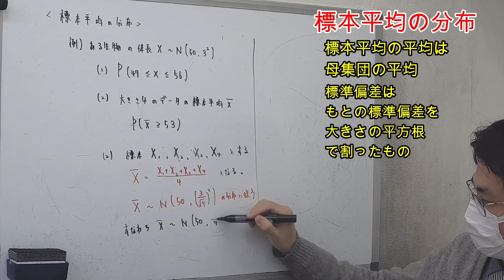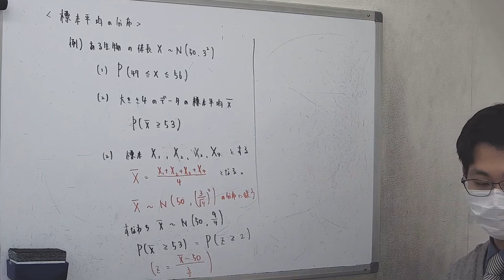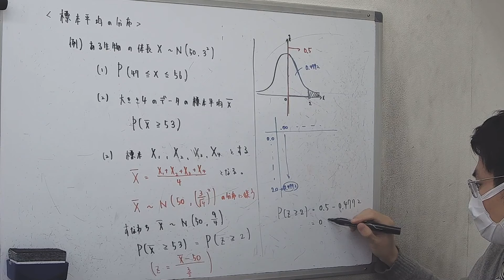【数B】確率分布：正規分布表を用いて確率を求めよう！～標本平均編（実際に計算してみよう）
■問題文全文
ある生物の体長がN(50,3²)に従っている。このとき、大きさ４の標本の標本平均をYとし、P(Y≧53)を求めよ。

■チャプター
0:00問題
0:14標準化の置き方
1:18正規分布表の見方

【数B】確率分布：正規分布表を用いて確率を求めよう！～標本平均編（何で大きさが大切なの？）

【数B】正規分布表を用いて確率を求めよう！～標本平均編（実際に計算してみよう）

■動画情報
科目：数学
指導講師：理数大明神